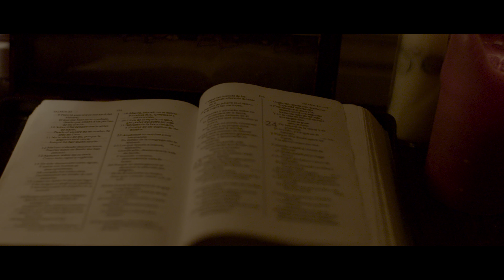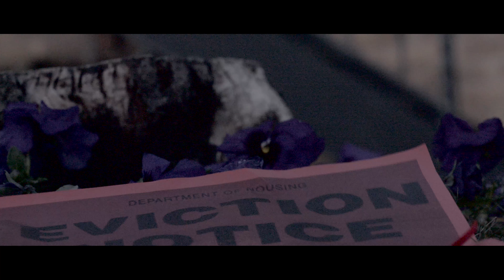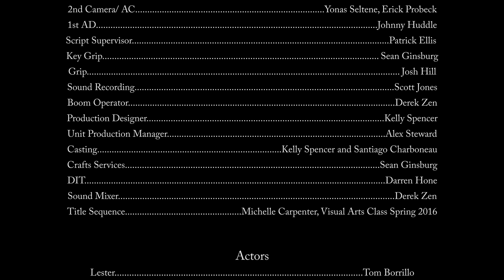SDS: Episode 2, Paletero